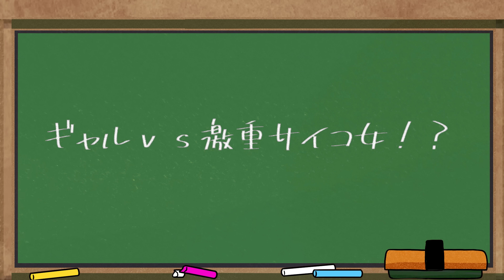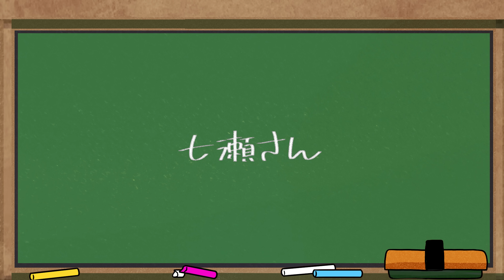【コラボ】ギャル VS 激重サイコパス【漫画動画】【ギャルすぎ！】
▼七瀬さんの動画はこちらから▼

【製作陣】
脚本：江渡　樹
映像編集：新田直人

主題歌作曲・編曲：RYOEM
歌：藤原エマ
作詞：新田直人